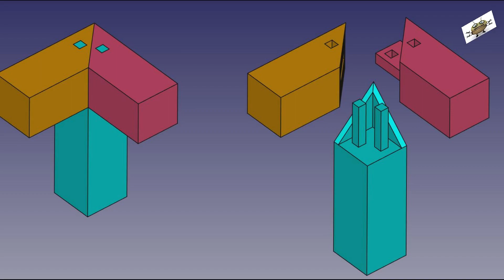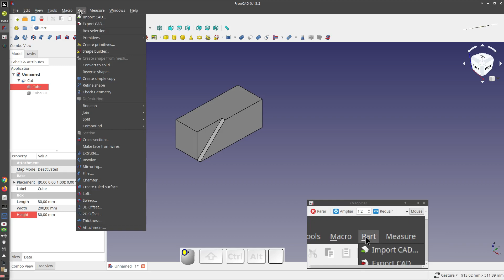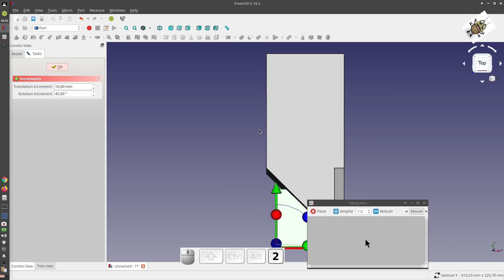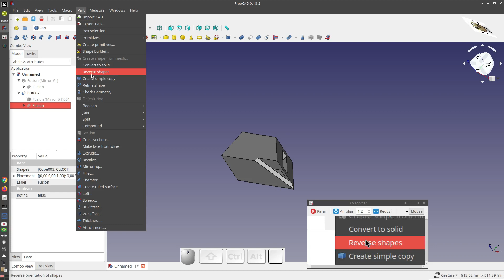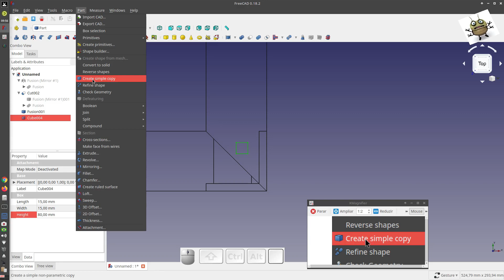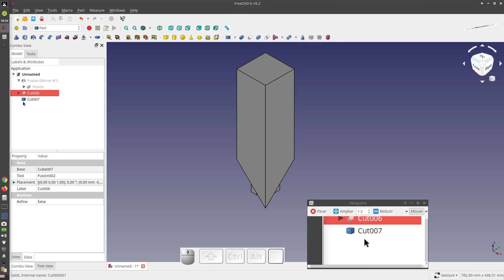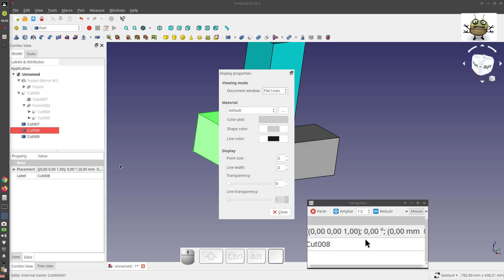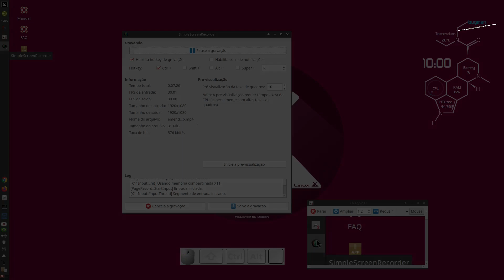FREECAD #201 - TRIPLE UNION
MX Linux 19.3
Author: The Tower of Light